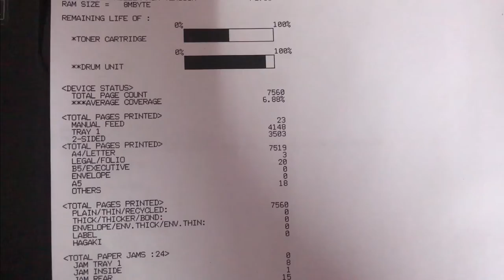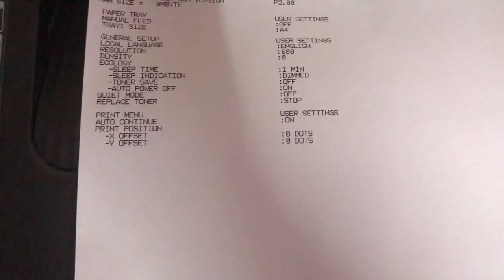Don't change the Drum Unit/Tonner until you watch this video |Drum ERROR|(BROTHER PRINTER)HL-L2321D